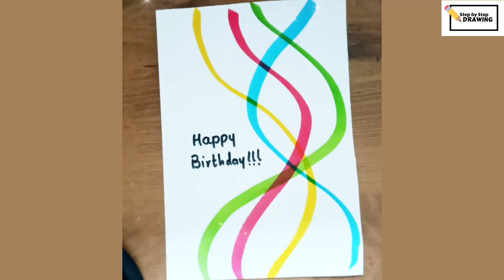DIY Birthday Card | Special Birthday card | how to make birthday card easy